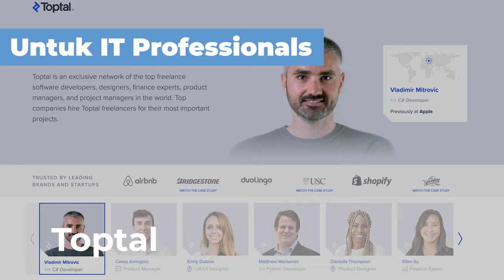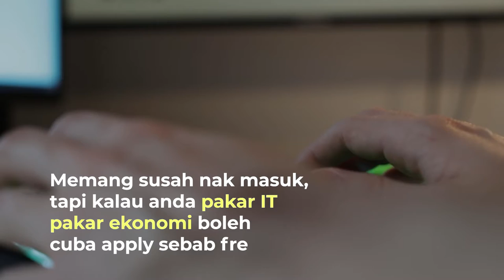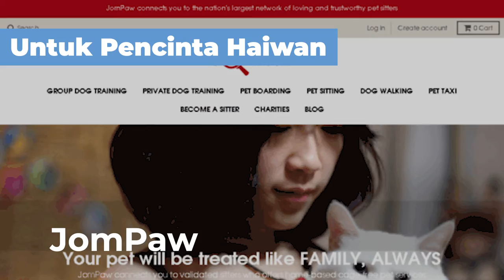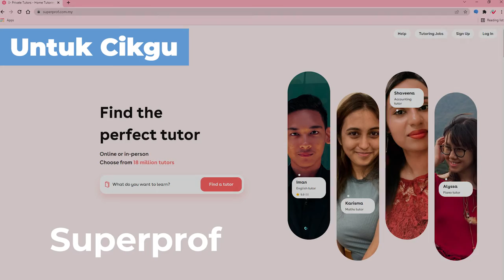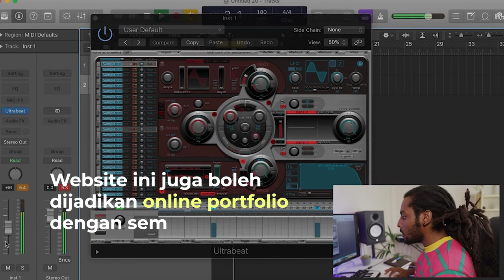Anda Freelancer? Kena Tahu 10 Website Ini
Cari kerja gig selain Grab? Website² design, personal trainer dan macam² disini.